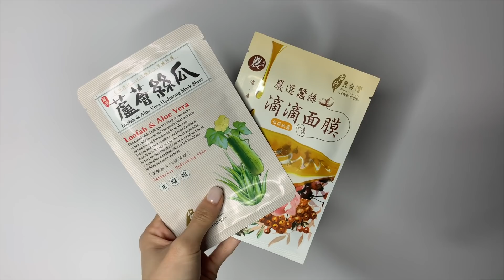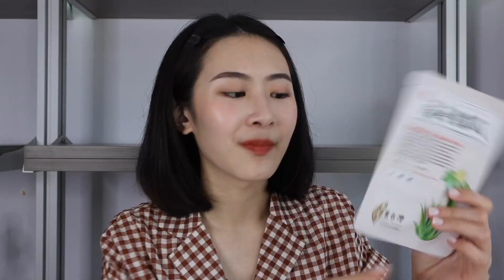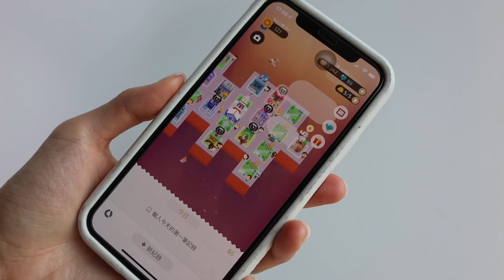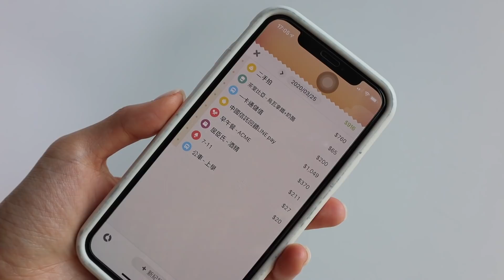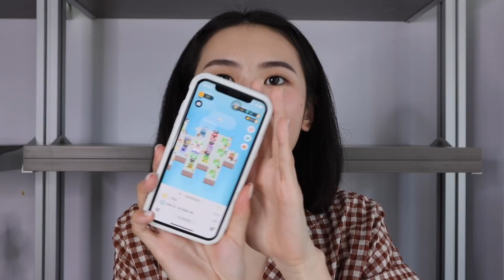近期愛用品Recent Favorites｜媲美專櫃卸妝油、客製化牛仔褲、記帳App、督促洗手的洗手乳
好久不見的愛用品來啦～～～～
去年每個月拍 覺得太頻繁之外有種東西還不夠愛用的感覺
事隔這麼久再次分享前三個月的愛用品
真的可以說是精華中的精華
不夠愛用的完全沒放進來哈哈哈哈哈
也因為真的很愛用很多話可以講 話特別多：）

戴口罩我真的沒辦法化底妝
我已經連續1-2個月完全沒用任何粉底了
(只有待在家拍影片會化)
所以最近接到底妝合作都是先推掉
收到的公關品也都還沒開始使用 近期沒辦法拍公關品心得的get ready with me給 大家請大家見諒😭

最後～～～
歡迎大家跟我分享你們近期的愛用品
也可以留言告訴我喜歡你們比較喜歡
1.頻繁分享
2.兩三個月分享一次

♡Info.♡
Solone持久美型旋轉眉筆
Estee Lauder 粉嫩慾望潤色護唇膏
Estee Lauder 粉嫩慾望豐潤唇蜜
Tiss 深層卸妝油 毛孔潔淨升級
Innisfree 香榧鬥荳潔顏泡泡
簡單保養 B5修護乳
豐台灣 蘆薈斯花面膜
豐台灣 滴滴面膜
The body shop 法國SPA薰衣草按摩油
Method 美則法式薰衣草洗手乳
The body shop 西洋梨洗手乳
JFU Ex-boyfriend Jeans XS/Long
記帳城市

♡FAQ♡
Camera｜Canon M6 mark ii + Rode麥克風